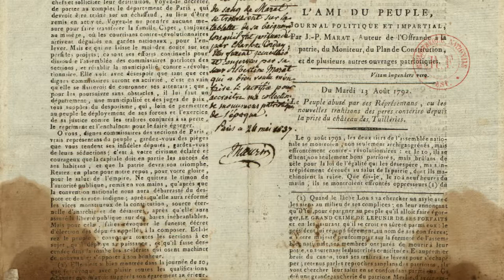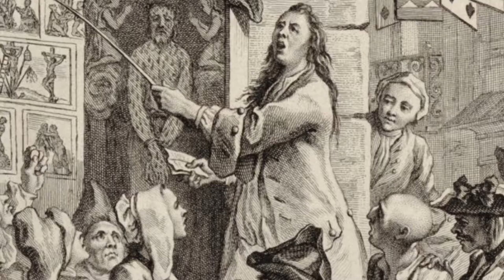18. The Flight to Varennes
Lesson learned; maybe horse and carriage isn't the best getaway vehicle...

- A Social History of France (2004) - Peter McPhee
- Liberty or Death (2016) - Peter McPhee
- Robespierre: A Revolutionary Life (2012) - Peter McPhee
- The French Revolution (1980) - Christopher Hibbert
- The Life of Louis XVI (2016) - John Hardman
- Marie Antoinette (2001) - Antonia Fraser